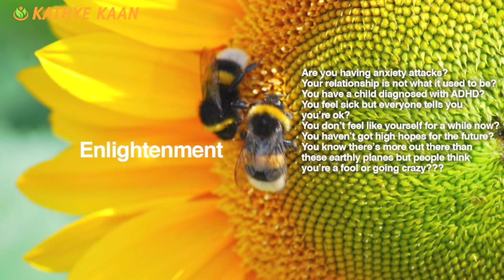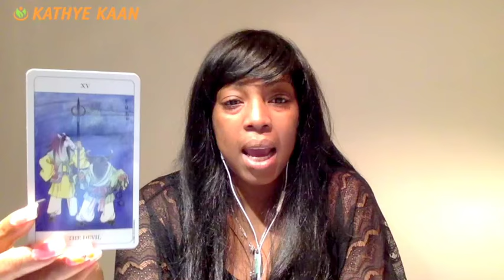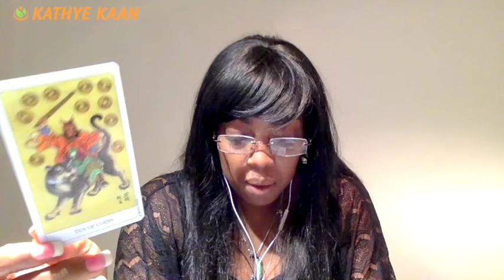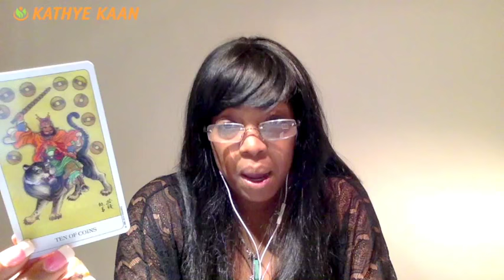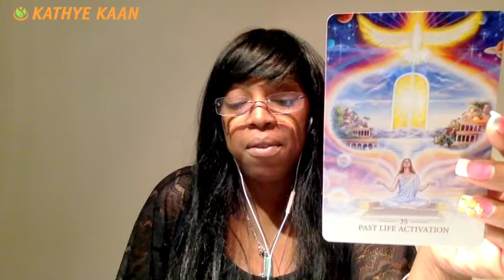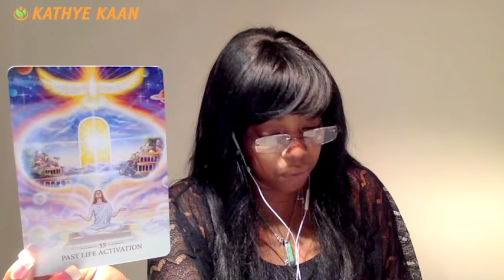OPHIUCHUS Weekly Reading Tarot Psychic Horoscope | Week 04 | 22 - 28 JANUARY